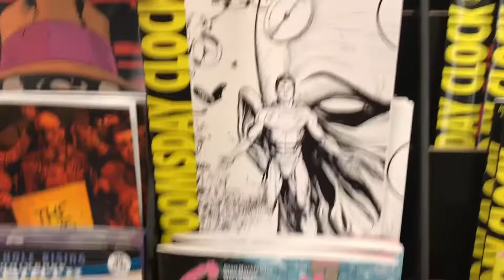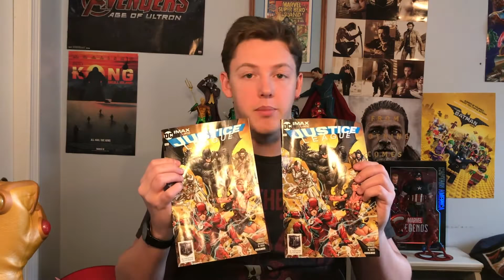Black Friday Geeky Vlog & HUGE Haul 2017!!! | Webhead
Black Friday Geeky Vlog & HUGE Haul 2017

Hey Webheads! In this video I will be doing a Black Friday Vlog and Haul with Sarena! Of course I will be bringing you guys along with me on my quest to get the best deals on some of the Geekiest products! At the end of this video I will be a Huge geeky Haul on everything that I bought during Black Friday 2017!!! I hope you all enjoy this Black Friday Vlog and Haul and decide to become apart of the Webhead Community today!

If you guys enjoyed this Black Friday Geeky Vlog & HUGE Haul 2017 you can…

Track Info:
• Artist: Tobu
• Genre: Dance & Electronic
• Mood: Bright